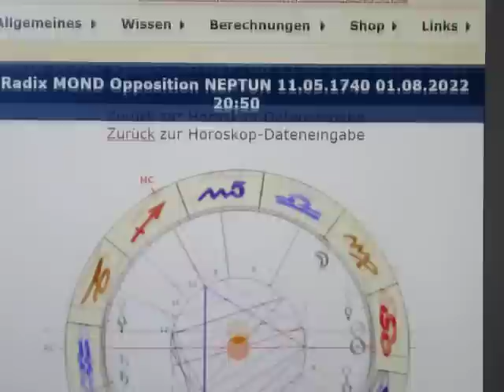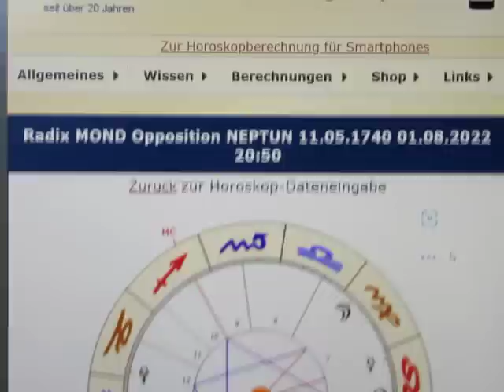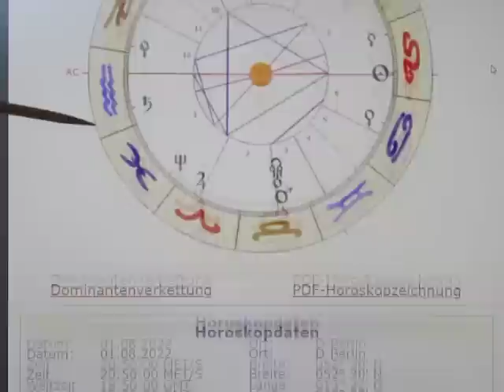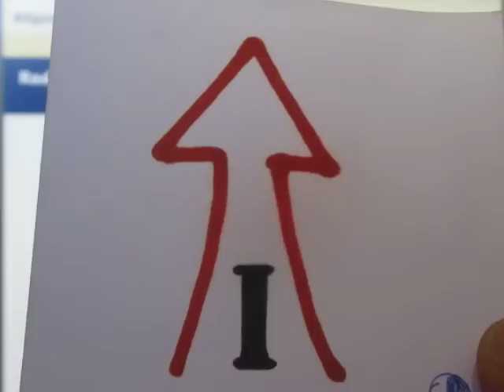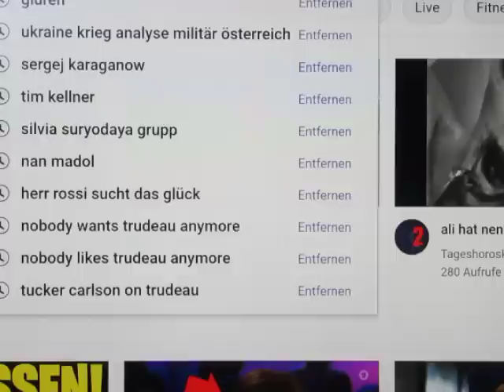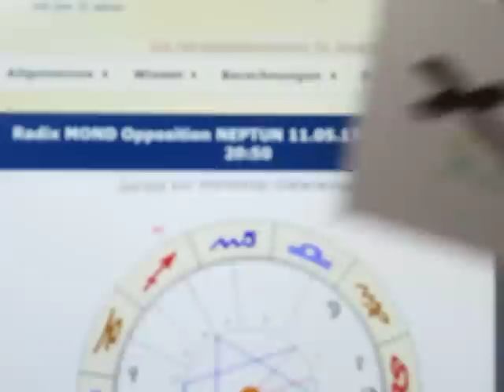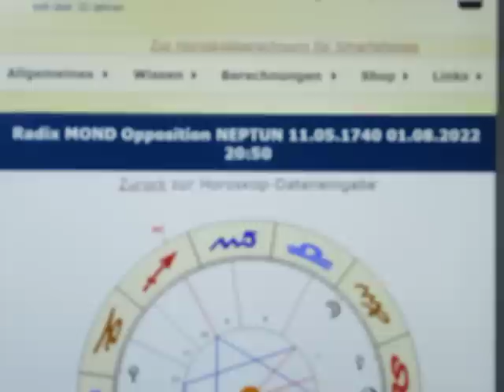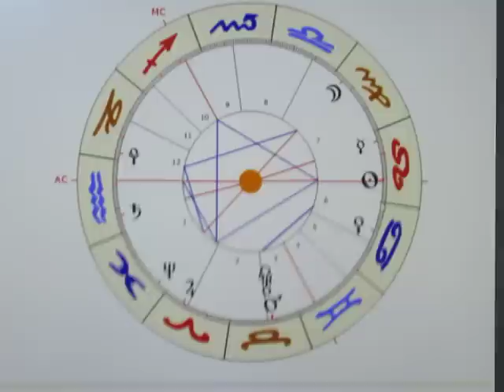1/3 - MOND Opposition NEPTUN - 01.08.2022 - ABSCHIED VON TAKATUKALAND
Morgen ist der "1. von 2 keltischen MERKUR-Tagen/Mittwochen", und dies steht auf jeden Fall für angeregte Denkprozesse. Beide Zahlenreihen weisen uns sowohl auf Ende als auch Anfang eines Zyklus hin - aber das ist für uns nicht wirklich neu...